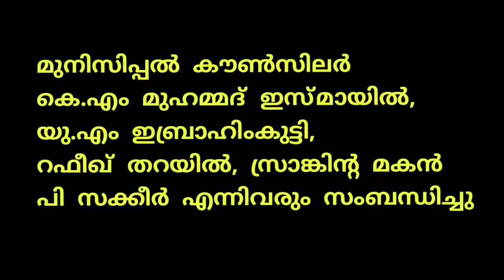മൊയ്തീൻകുട്ടി സ്രാങ്കിനെ ആദരിച്ചു I Ponnani Vartha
മൊയ്തീൻ കുട്ടി സ്രാങ്കിനെ ജി.സി.സി കെഎംസിസി ആദരിച്ചു

പൊന്നാനി: പഴയകാല മുസ്ലിംലീഗ് പ്രവർത്തകനും പത്തേമാരി സ്രാങ്കുമായ മൊയ്തീൻ കുട്ടി സ്രാങ്കിനെ ജി.സി.സി കെഎംസിസി ആദരിച്ചു.

വി.പി ഹുസൈൻ കോയ തങ്ങൾ പൊന്നാട അണിയിച്ചു. ടി.വി അബ്ദുറഹിമാൻകുട്ടി മാസ്റ്റർ സംസാരിച്ചു. മുനിസിപ്പൽ കൗൺസിലർ കെ.എം മുഹമ്മദ് ഇസ്മായിൽ, യു.എം ഇബ്രാഹിംകുട്ടി, റഫീഖ് തറയിൽ, സ്രാങ്കിന്റ മകൻ പി സക്കീർ സംബന്ധിച്ചു.